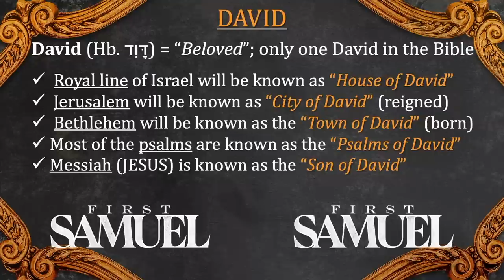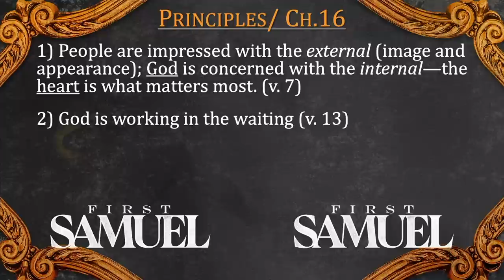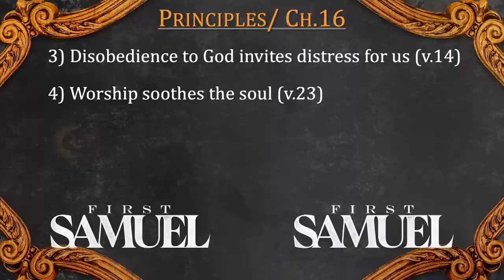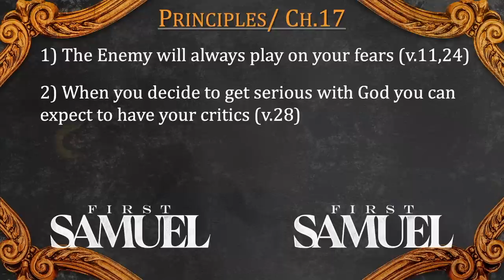Verse by Verse Teaching | 1 Samuel 16:14-17:32 | Gary Hamrick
2/01/2023

00:00 - Welcome
05:04 - Introduction to David
07:00 - People are impressed with the external; God is concerned with the internal
07:54 - God is working in the waiting
19:05 - Disobedience to God invites distress for us
20:37 - Worship soothes the soul
32:50 - The Enemy will always play on your fears
41:20 - When you decide to get serious with God you can expect to have your critics